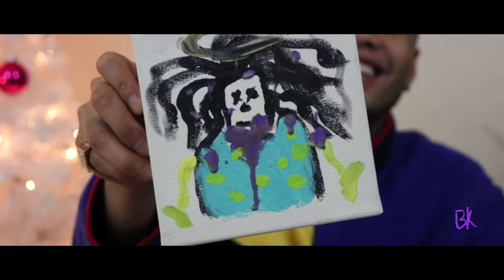Klubhouse Sessions: Kreate with Nage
On the first Kreate series video we have Washington rapper Nage joining us. He showcases a different side of his artistic abilities by painting a version of Mona Lisa, that he calls "Trap Lisa".

Follow Bad Kollective on Instagram and Facebook.

Keep up with Nage on his socials.